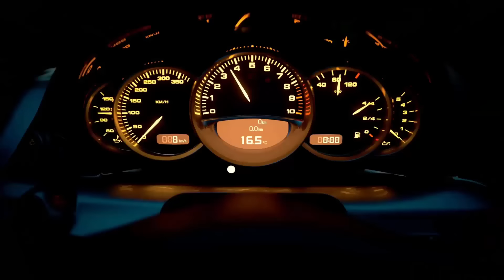BASS BOOSTED SONGS 2024 🔈 CAR MUSIC 2024 🔈 EDM BASS BOOSTED MUSIC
▶️Tracklist :
00:00 All Around The World (PACANI, Jessica Chertock Cover)
02:19 Maps (LexMorris Cover)
04:40 Friends (VIP Edit) (PHURS, Medusa Cover)
06:36 Diamonds (Twin, HALUNA Cover)
09:09 Rockabye (GonSu Cover)
11:27 The Trendy & Boostereo - Dub-I-Dub
13:38 GRHHH, Glamii & Margad - Bananza (Belly Dancer)
15:45 Level 8 & Britt Lari & imallryt - Señorita
17:50 Dave Crusher  & Jessica Chertock  - The Underground
20:28 Stressed Out (The FifthGuys, MØRFI, Veronica Bravo ft. Harddope Cover)
22:30 The Nights (Golden Wizards, NEMESIS, Rachel Morgan Perry Coverr)
24:48 Bad Romance (Lako Cover)
27:54 Believer (The FifthGuys & Shiah Maisel Cover)

BASS BOOSTED
EDM BASS
2024
NEW
CAR
BASS
CAR BASS
CAR MUSIC
DROPS